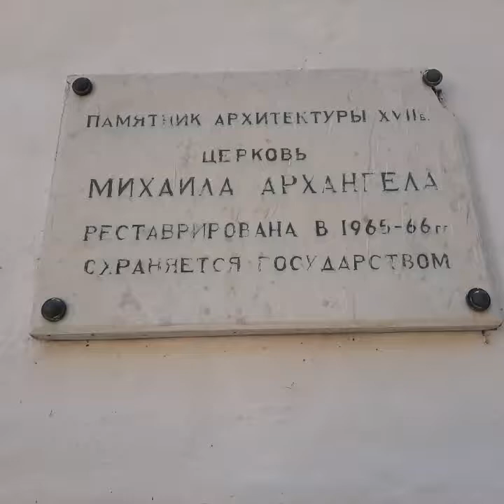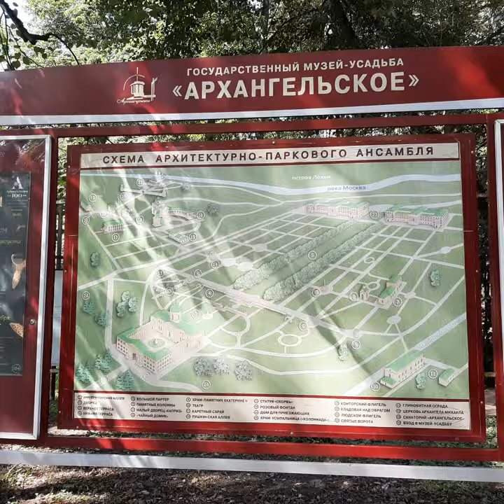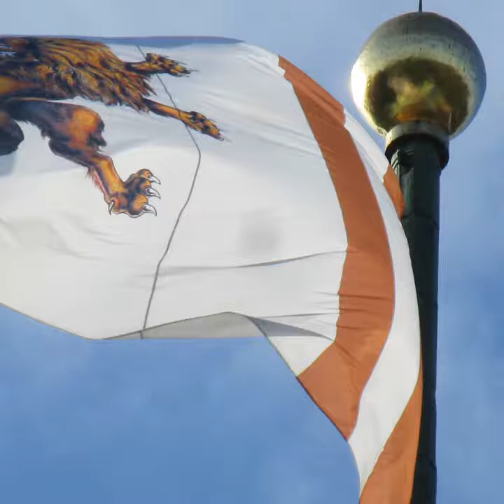LIVE IS LIFE....